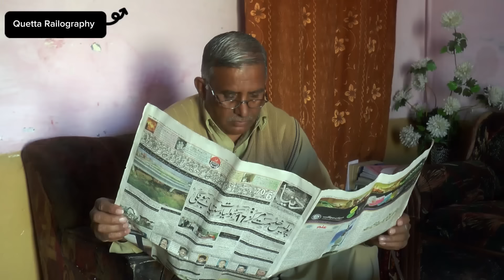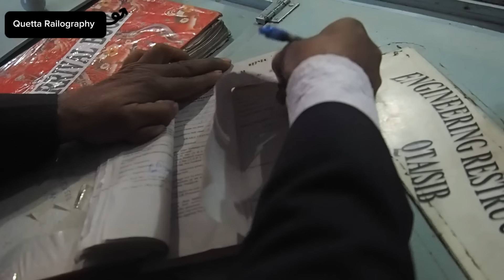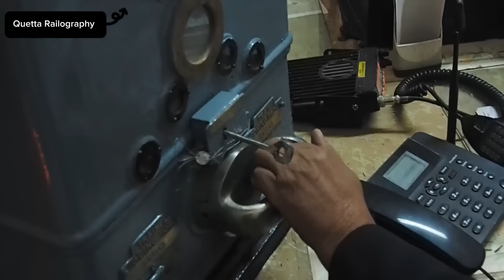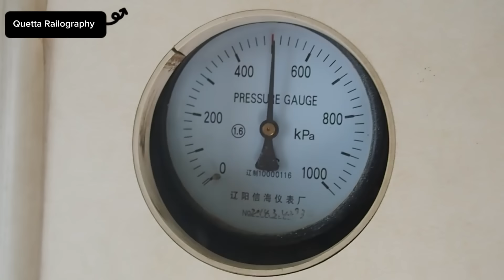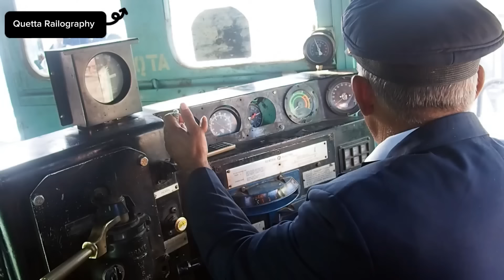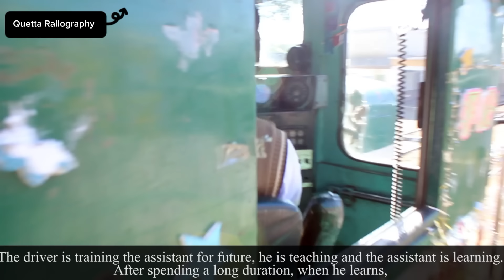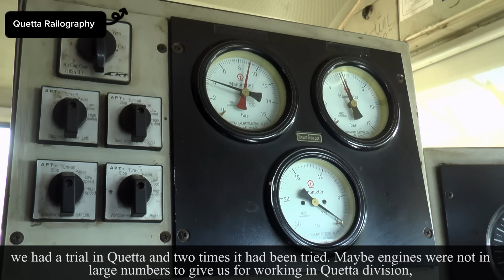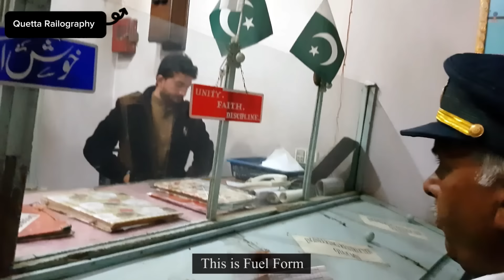How the Train driver & Guard ready for the duty : Quetta division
This video is the story of The train driver and train guard how the drivers are perform the duty quetta division full documentary uploaded on my channel..